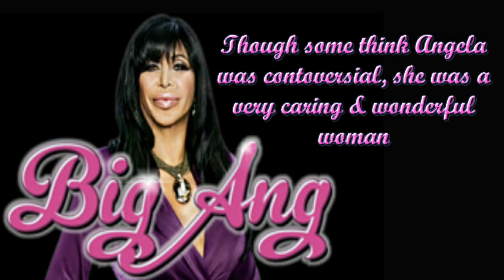BIG ANG "Angela Raiola" of Mob Wives | In Memoriam 2016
Angela Raiola, the formidable but lovable reality star known as
“Big Ang” who attracted a cult following on VH1’s “Mob Wives,” died
Thursday in New York. She was 55.

Ms. Raiola died from complications of cancer in a hospital after she contracted pneumonia, Jennifer Graziano, the show’s creator and executive producer, said.

Angela Raiola was born on June 30, 1960 in Brooklyn, New York, USA.
She was an actress, known for Big Ang (2012), Big Morning Buzz Live
with Nick Lachey (2011) and Mob Wives (2011). She was married to Neil Murphy.
She died on February 18, 2016 in New York City, New York.

Date of Birth  30 June 1960, Brooklyn, New York, USA
Date of Death  18 February 2016, New York City, New York, USA  (cancer)
Mini Bio (1)
Mob Wives
Chronicles the lives of four struggling "allegedly" associated
women who have to pick up the pieces and carry on after their husbands
or fathers do time for Mob-related activities.

Spouse (1)
Neil Murphy  (? - 18 February 2016) (her death) (2 children)
Trivia (1)
Her uncle, Salvatore Lombardi, was the leader of the Genovese crime family.
Personal Quotes (1)
[on her FF cup size] You think it's easy carrying these things around?